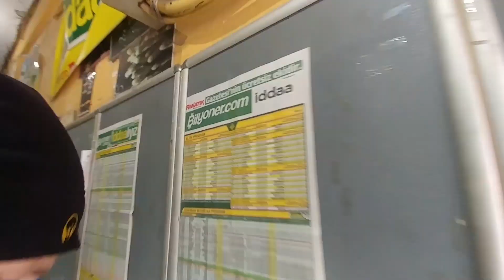Bim Malzemeleri ile Sadece 3 liraya McDonalds'ın Efsane Hamburgeri Big Mac Yaptım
Artık Hamburger yemek için zengin olmanıza gerek yok. Bu videoda size 3 liraya McDonald's'ın efsane hamburgeri nasıl yapılır anlatıyorum.
Markette satılan dondurulmuş Hamburger köftesi ve susamlı ekmeğini alıp üzerine söyleyeceğim malzemeleri ekleyerek McDonalds'ın efsane lezzeti Big Mac'i sadece 3 liraya yiyebilirsiniz.
Bakalım Bim hamburgerimi yoksa McDonald's hamburgerimi güzel olacak.
Şimdi sizleri BİM VS MCDONALD'S hamburgeri challenge  denemesi ile baş başa bırakıyorum. Videoyu sonuna kadar izleyin ve yaptığım hamburger hakkındaki düşüncelerinizi mutlaka yorumlara yazın.

Engin Cengiz
Bu video tamamen eğlence amaçlıdır. İzlediğiniz her şey kurgudan ibarettir. Karakterler ve senaryo hayal ürünüdür. Lütfen bu videoya inanmayınız.!